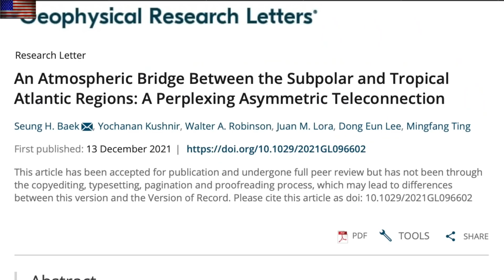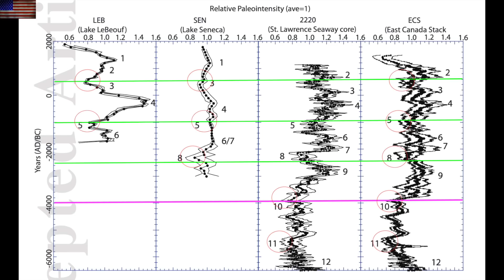Sun Erupts, The Big Cycle, Atmospheric Bridge | S0 News Dec.19.2021